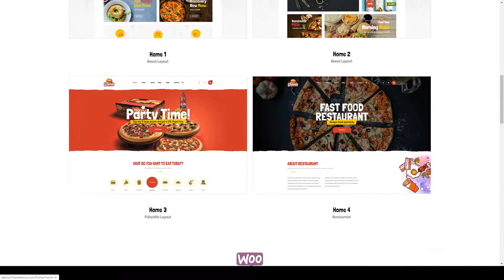Foodo - Fast Food Restaurant WordPress Theme fast food takeaway Yui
Columns 4+

 Layout Responsive